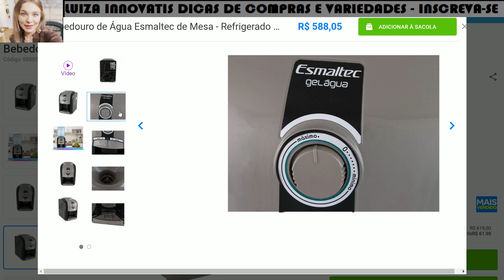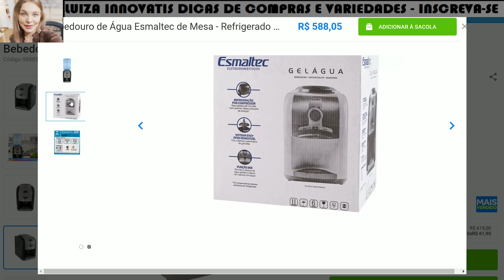BEBEDOURO DE ÁGUA ESMALTEC DE MESA - REFRIGERADO POR COMPRESSOR STILO BLACK EGM30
ganhocomissão, parceiromagalu, pograma de afiliiados